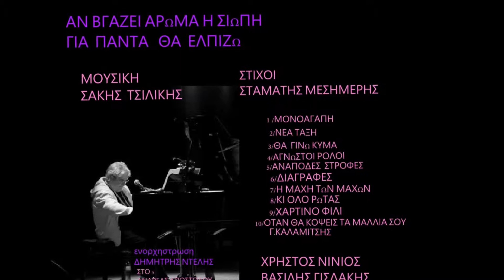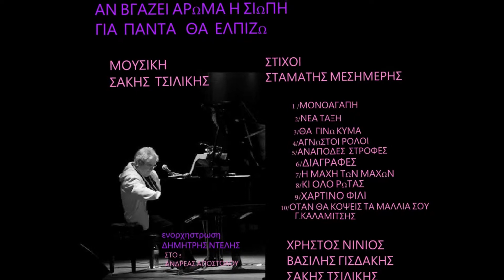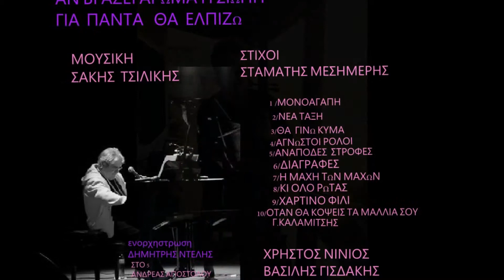Σάκης Τσιλίκης - Όλο ρωτάς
Με τα λόγια του φίλου μας Σταμάτη Μεσημέρη, ο Σάκης Τσιλίκης μας ταξιδεύει σε ένα ταξίδι που η σιωπή, βγάζει άρωμα και ευωδιάζει η πλάση...

Δίσκος: "Αν βγάζει άρωμα η σιωπή, για πάντα... θα ελπίζω"

Μουσική: Σάκης Τσιλίκης
Στίχοι: Σταμάτης Μεσημέρης
(Στο #10 οι στίχοι είναι του Γιάννη Καλαμίτση)

Ερμηνεύουν οι:
Σταμάτης Μεσημέρης
Σάκης Τσιλίκης
Βασίλης Γισδάκης
Χρήστος Νινιός

Ενορχήστρωση: Δημήτρης Ντελής
(Στο #5 η ενορχήστρωση έγινε από τον Ανδρέα Αποστόλου)